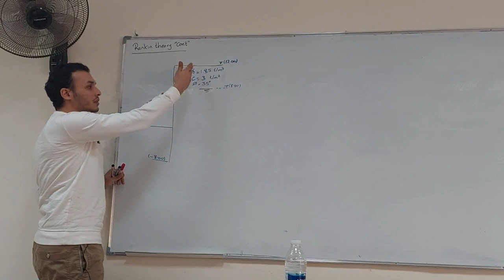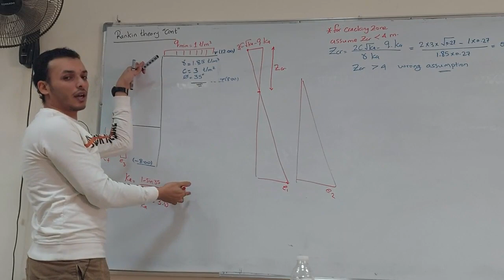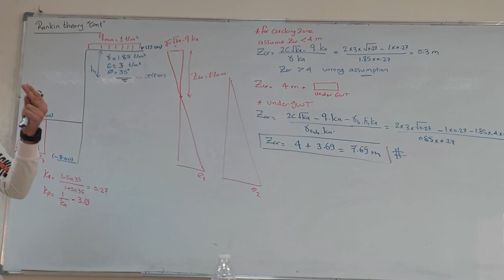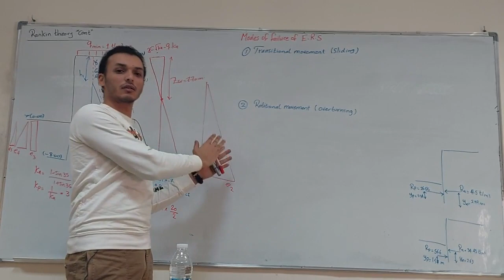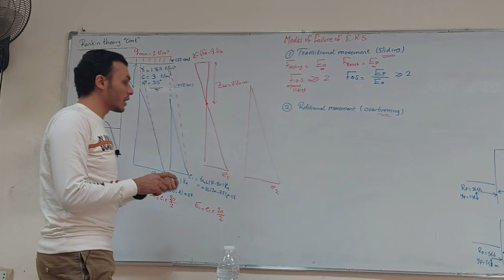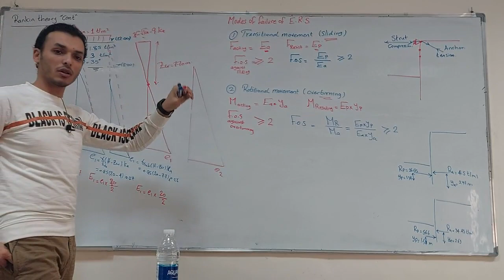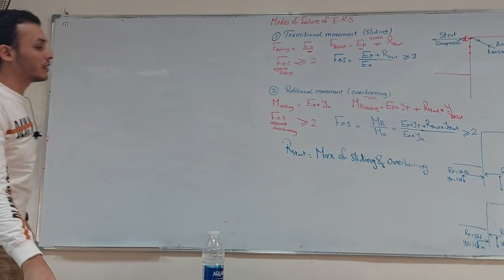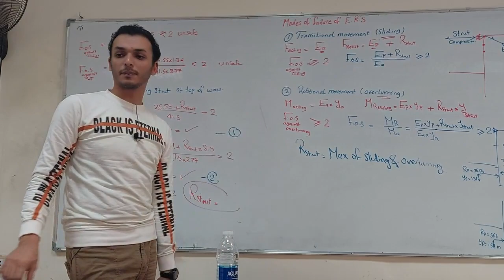02- Rankin theory (Part 2) | Lateral Earth Pressure | Foundation Engineering (1)